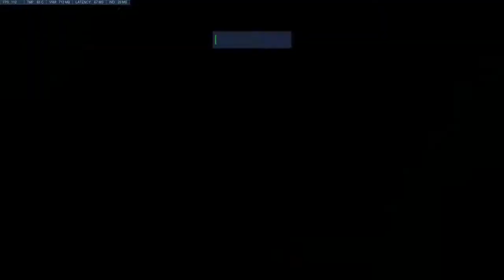BOTTED | Some Guy is convinced that I'm Using a Aimbot